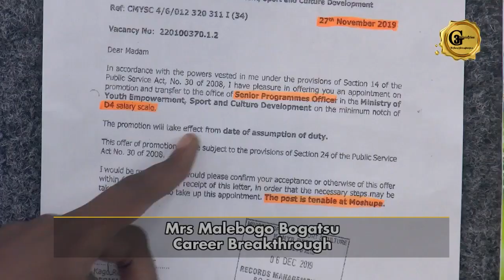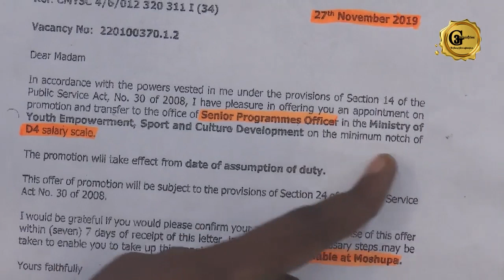WHAT IS A PROPHECY?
How does it come to pass?
How do I know if a prophecy is from God?
In this insightful message, the man of God answers these questions and concludes it with a practical example of a prophecy fulfilled!